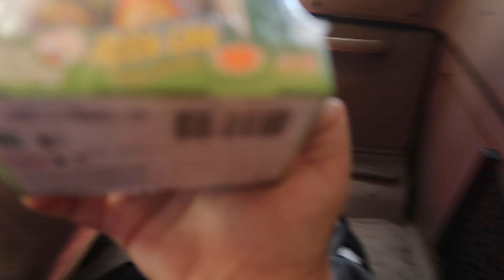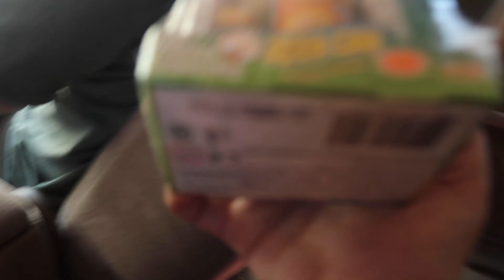Cohen SNEAKS OUT with Dad and UNCLE DEREK!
Bria has been sneaking out of the house! And has gotten in BIG TROUBLE! Dad needs to run some errands But Cohen wants to go with him. Dad says no so Cohen SNEAKS OUT with Dad and UNCLE DEREK! They have no idea he is sneaking out and following them. Cohen has to hide from uncle Derek and dad! and they go to a very unexpected place. and Cohen is NOT VERY HAPPY about it! Where do you think they go? And does Uncle Derek and Joel catch Cohen? watch to find out!

The Anderson party of 5 consists of:
Dad (Joel)
Mom(Breanna)
Cohen (10)
Bria (9)
Cody (7)